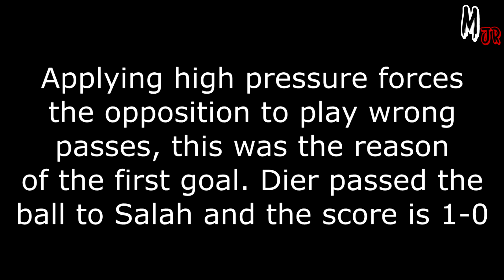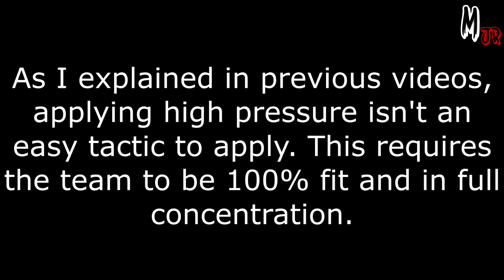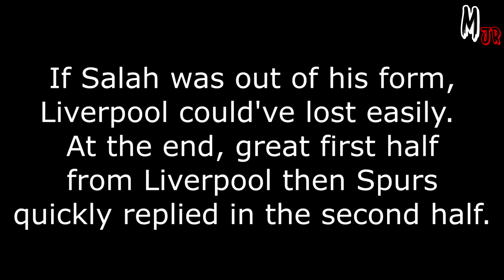What Really Happened? Liverpool VS Spurs /2-2/ Tactical Analysis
Check out this short and simple tactical analysis about today's match.

The images used in this video are the property of FA Premier league. The link to the official premier league website is: